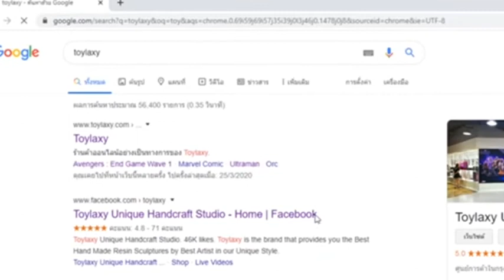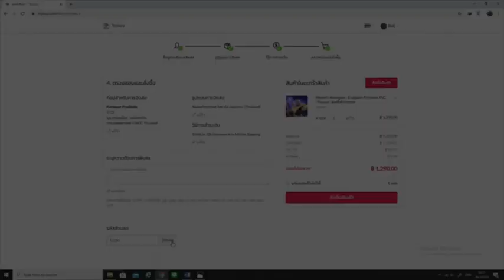วิธีการใช้รหัสส่วนลด บนคอม ที่ www toylaxy com